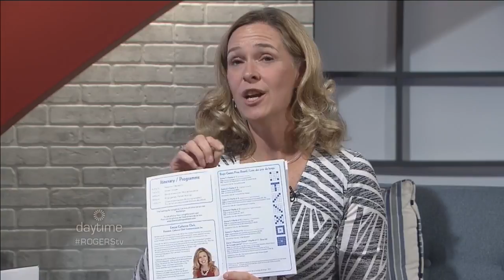Black Tie Bingo Ottawa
Sharon Carstairs & Lisa Davey from The Outcare Foundation of Ottawa talk about their organization and the Black Tie Bingo Ottawa fundraiser.